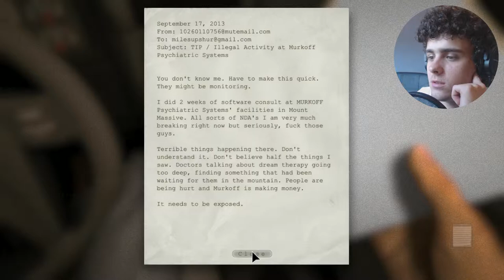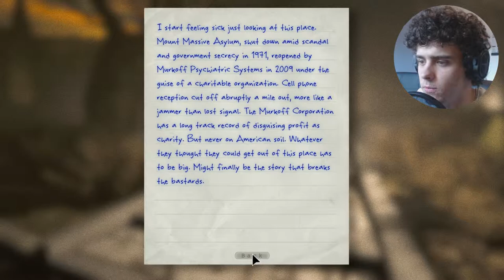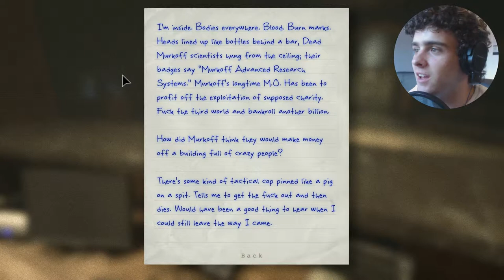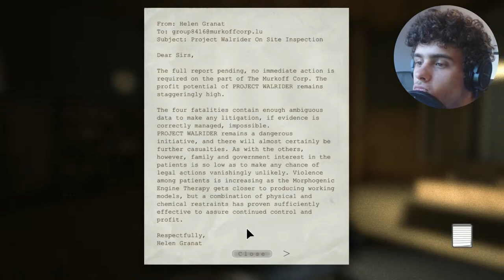Pants Shitting Simulator (Outlast)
Welcome to a new series of me playing Outlast. Described as one of the scariest games you can play... and hell on Earth, so why the hell am I playing it? Because it's got such a great response when an audience is watching. Developed by the same guys that brought you Prince of Persia, Assassin's Creed, Uncharted and more! I have so far uncovered a little about the story, hopefully I can jump in again and find out more about this game.